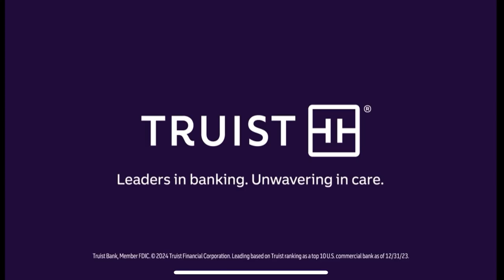Week 4 commanders kickoff At Arizona